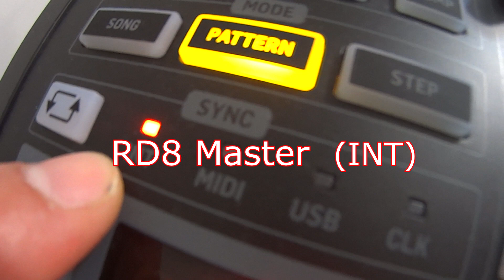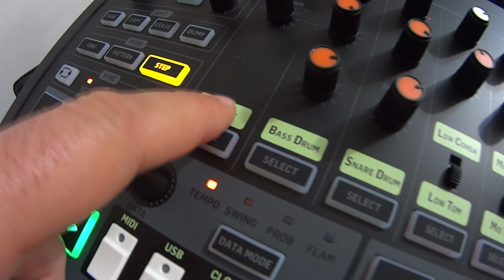Using Behringer RD-8 triggers Sequencer with Behringer TD-3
En este video muestro como funciona el los Trigger de Salida de la Rd-8 tanto la Td3 como la Rd8 están con el último firmware . 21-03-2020

Como paso en el video de El Behringer Ms101 ha funcionado sin ningún tipo de adaptador , sin embargo con el Roland Tb-03 si es necesario . El pulso del trigger es demasiado corto para que lo reconozca y hay que usar el mod de condensador para alargarlo más un diodo para que no retorne al Rd8 .

Para que todo funcione solo tenemos que poner el Rd8 en sync Internal y ajustar el mismo clock rate yo he elegido 2pp por que me es el que más utilizo para mis otros sintes de korg .

En el Td3 tendremos que seleccionar también 2pp y sincronización en modo Sync , esta tarea es muy sencilla con el programa de Behringger SynthTool pero también se puede realizar mediante combinación de teclas  que aparece en el vídeo .

AJUSTE DE SINCRONIZACIÓN Y TIPO DE SEÑAL DE RELOJ
Los selectores 1, 2, 3ó4 representan las fuentes de reloj
INT, MIDI, USB o TRIG, respectivamente
Los selectores 5, 6, 7 ó8 representan las frecuencias de
reloj 1PPs, 2PPQ, 24PPQ o 48PPQ, respectivamente
1. Pulse Function.
2. Asegúrese de que no esté siendo reproducida
ninguna secuencia.
3. Pulse a la vez BACK y WRITE/NEXT para acceder al
modo de ajuste de sincronización (Sync).
4. L os pilotos del selector 1 a 8 se iluminarán y la
fuente de reloj activa (1 a 4) y la frecuencia de reloj
(5 a 8) parpadearán. En ese momento tendrá3
segundos para realizar cualquier cambio.
5. Pulse el selector 1, 2, 3ó4 para cambiar la fuente de
reloj a INT, MIDI, USB o TRIG, respectivamente.
6. Pulse el selector 5, 6, 7 ó8 para cambiar la
frecuencia de reloj a 1PPs, 2PPQ, 24PPQ o 48PPQ,
respectiva-mente.
7. Pulse cualquier otro botón o espere 3 segundos
sin hacer nada más y los cambios realizados
previamente serán guardados.

In this video I show how the Output Triggers of Rd-8 works, both Td3 and Rd8 are with the latest firmware. 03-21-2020

As a step in the video of The Behringer Ms101 it has worked without any type of adapter, however with the Roland Tb-03 if necessary. The trigger pulse is too short for it to recognize and you have to use the capacitor mod to lengthen it plus a diode so it doesn't go back to Rd8.

For everything to work we just have to put the Rd8 in internal sync and set the same clock rate I have chosen 2pp because it is the one I use the most for my other korg synths.

In Td3 we will also have to select 2pp and synchronization in Sync mode, this task is very simple with the Behringger SynthTool program but it can also be done using the key combination that appears in the video.
8. Repita el paso 3 para comprobar sus selecciones

SETTING SYNC and CLOCK TYPE
Selector switches 1, 2, 3, or 4 represent clock source INT,
MIDI, USB, or TRIG respectively
Selector switches 5, 6, 7, or 8 represent clock rate 1PPs,
2PPQ, 24PPQ, or 48PPQ respectively
1. Press Function.
2. Make sure no sequence is playing.
3. Press BACK and WRITE/NEXT at the same time to
enter Sync setting mode.
4. Selector 1 to 8LEDs will turn on, and the current
clock source (1 to 4) and clock rate (5 to 8) will fl ash,
you have about 3 seconds to make any changes.
5. Press Selector 1, 2, 3, or 4 to change the clock source
to INT, MIDI, USB, or TRIG respectively
6. Press Selector 5, 6, 7, or 8 to change the clock rate to
1PPs, 2PPQ, 24PPQ, or 48PPQ respectively.
7. Press any other buttons or after no changes for a
3 seconds, the changes are saved.
8. Repeat step 3 to check your selection